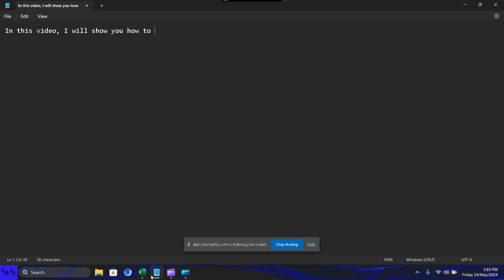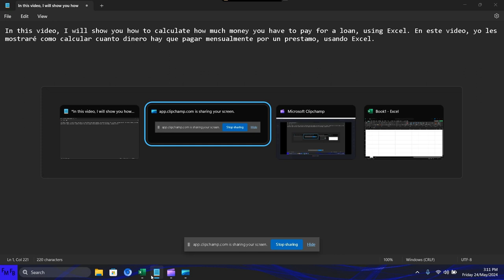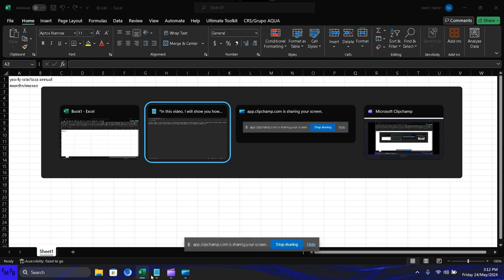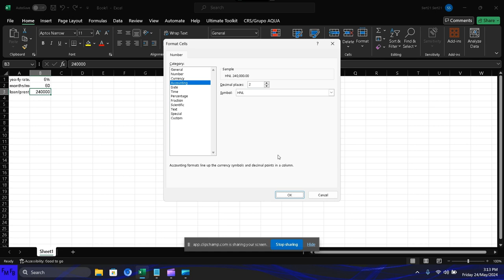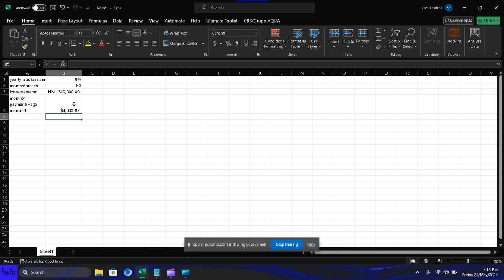Como calcular cuanto dinero hay que pagar mensualmente por un prestamo en Excel